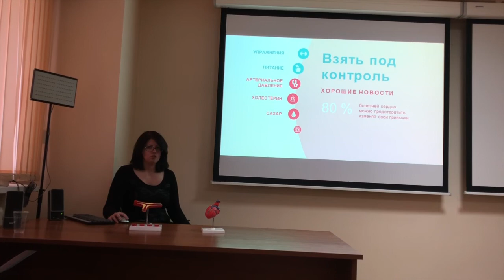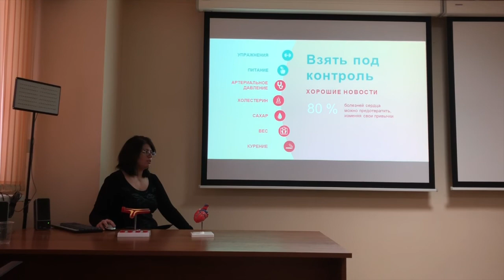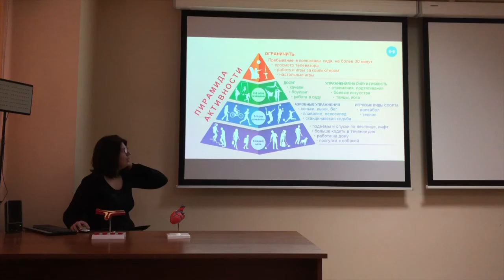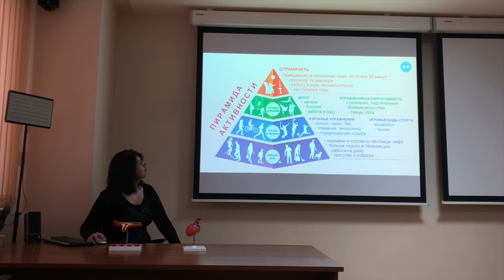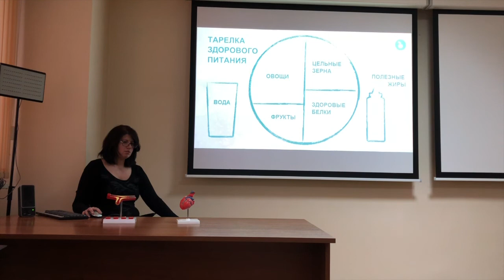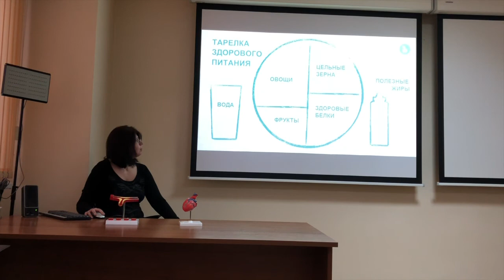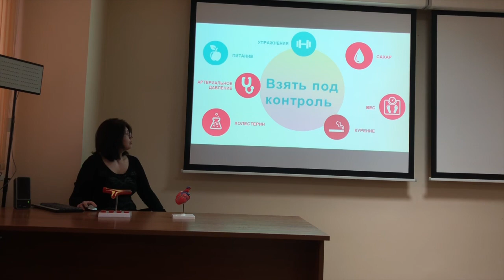Привычки для здоровья сердца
Тема: Привычки для здоровья сердца

Лекцию читает: Людмила Александровна Глушко
кардиолог НМИЦ ССХ им. А.Н. Бакулева

Организатор: благотворительный фонд "Мир Сердца"